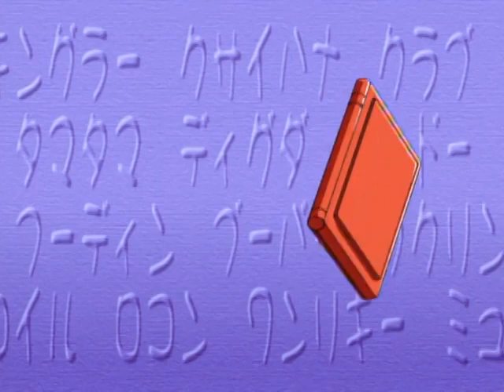Pocket Monsters Ending 5 - Type Wild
Type: Wild
タイプ：ワイルド

Fifth ending song from TV anime Pocket Monsters original series (episodes 069-104).

Lyrics:

Masarataun ni sayonara shite kara
Dore dake no jikan tatta darou
Surikizu-surikizu nakama ni kazu
Sore wa chotto jiman ka na

Ano koro suggoku hayatte ita kara
Kai ni hashitta kono suniikaa mo
Ima de wa sekai-juu sagashite mo mitsukaranai
Saikou no boro-boro-gutsu sa

Itsu no ma ni ka Taipu: Wairudo!
Sukoshi-zutsu da kedo Taipu: Wairudo!
Motto Motto Taipu: Wairudo!
Tsuyoku naru yo Taipu: Wairudo!

Soshite itsu ka kou iu yo
"Haroo Mai doriimu"